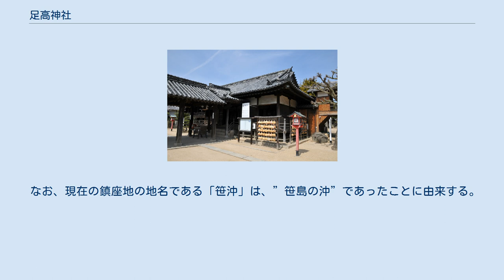足高神社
足高神社（あしたかじんじゃ）は、岡山県倉敷市笹沖にある神社である。
 式内小社で、旧社格は県社。
祭神は大山津見命、配神は石長比賣命・木之花佐久夜比賣命で、また一説に葦那陀迦神とする。
神階は正四位上。
別名「帆下げの宮」。
江戸時代後期までは「葦高神社」と表記されていた。
 倉敷市中心部の南部に位置する標高67メートルの足高山山上に鎮座する。
現在は陸続きとなっているが、かつては「小竹島」または「笹島」と呼ばれる瀬戸内海のうち児島（今の児島半島）に切り離されたいわゆる吉備の穴海に浮かぶ島であった。
他にも戸島、藤戸島、吉備の小島、奥津島などとも呼ばれていたという。
 足高山は桃山時代から江戸時代前期の間に干拓され陸続きとなった。
 江戸時代を通じ岡山藩の支藩である鴨方藩の祈願所となり藩主が替わるたびに参拝した。
 現在、山上の神社周辺は足高公園となっており、春には桜の花見客で賑わう。
 「小竹島」または「笹島」と呼ばれていた島であった頃、島の周囲は潮流が激しく渦が巻いていたといわれている。
ここを通る船はすべて帆を下げ、足高の神に航海の安全を祈願したことから「帆下げの宮」と呼ばれるようになった。
 なお、現在の鎮座地の地名である「笹沖」は、”笹島の沖”であったことに由来する。